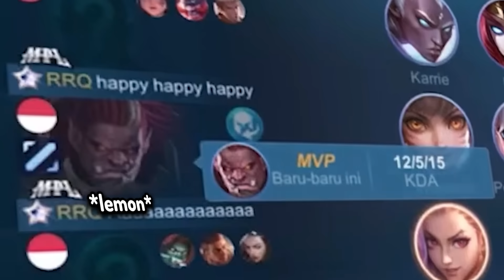DUO M1 WANNN & LUMINAIRE GENDONG KING LEMON!! - MOBILE LEGENDS INDONESIA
Buat kalian yang mau Endorse / Pre Roll bisa kontak Managerku di bawah sini :